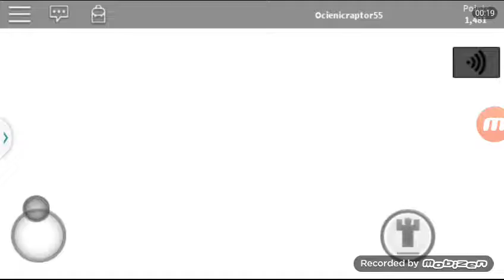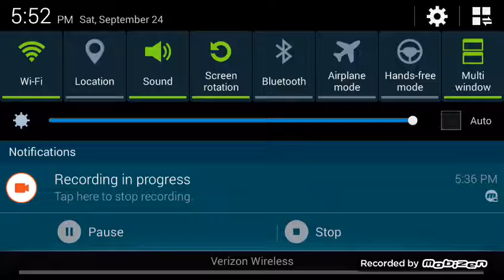Roblox / The Mad Murderer / MURDERER MADNESS!!!